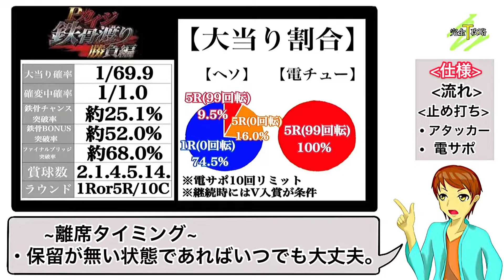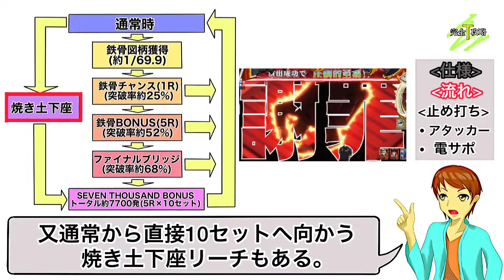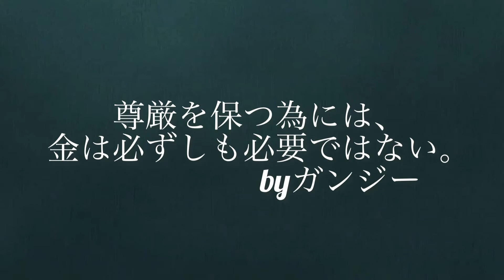【Pカイジ鉄骨渡り 勝負編7000】完全攻略#202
今回は「Pカイジ鉄骨渡り 勝負編7000」を
完全攻略していきましよう!

メーカー: 高尾
型式名: カイジ鉄骨渡り勝負編 V1B
導入開始日: 2021年11月
大当り確率: 1/69.9 → 1/1.0
仕様: 電サポ10回リミット、1種2種混合機

【関連動画】

はろるど
ID : @harorudo1991

タケぱちチャンネル
ID: @takepachi1026

【Threads】
ID: takepachi1026

イラスト: はろるど
声優: タケシ
編集: タケシ